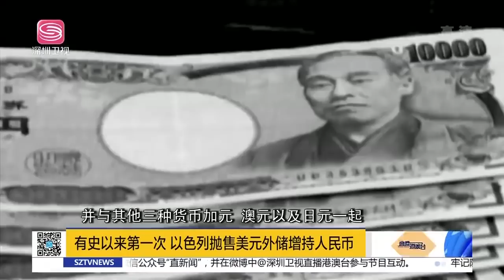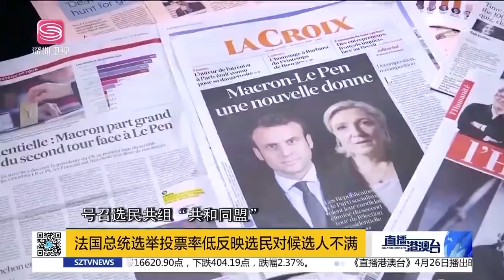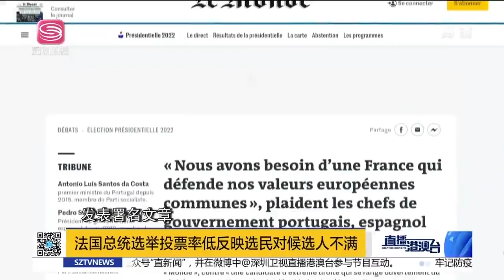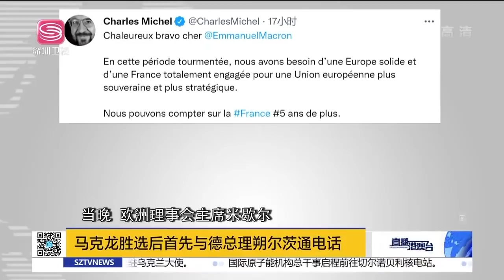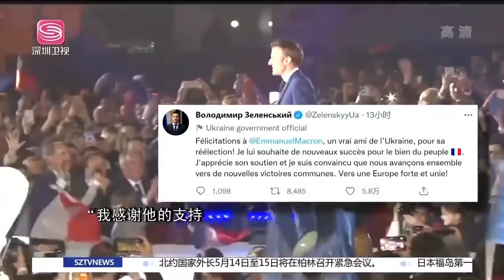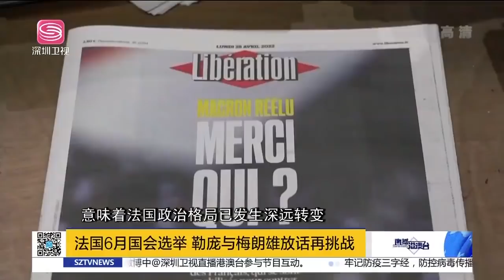鐵盟友倒戈！以色列站俄，拋售美元狂購人民幣！沙特不理拜登，推進人民幣結算！沙特王儲下注特朗普？馬克龍勝選，未來不輕鬆！|直播港澳台【精編版】